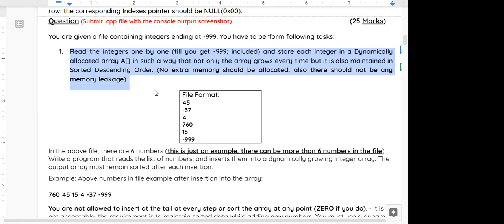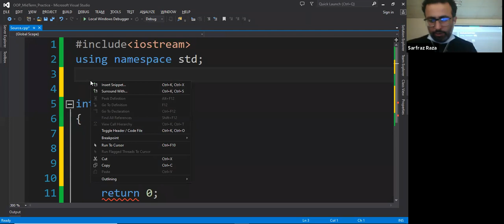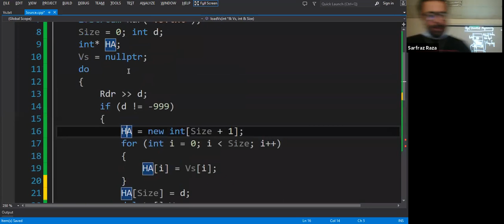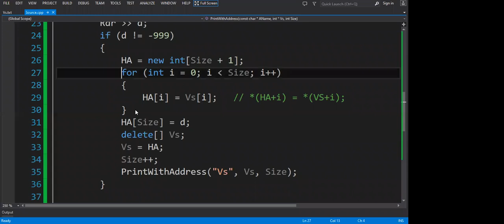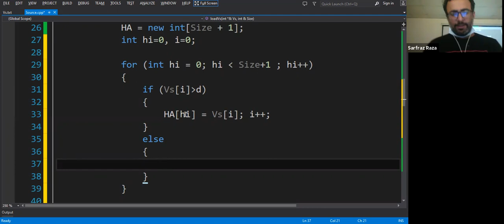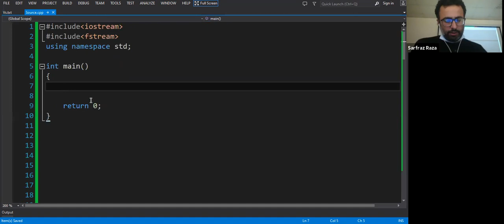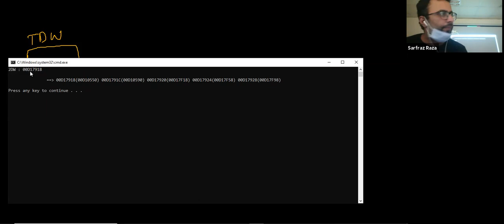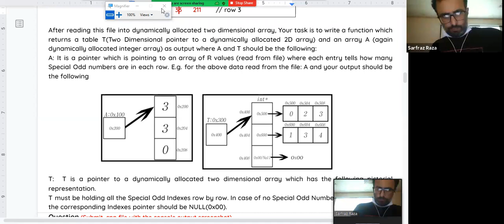OOP ITU 2021 Lecture 18 - Pointers Revisited Dynamic Memory Allocation 1 & 2Dimension with addresses